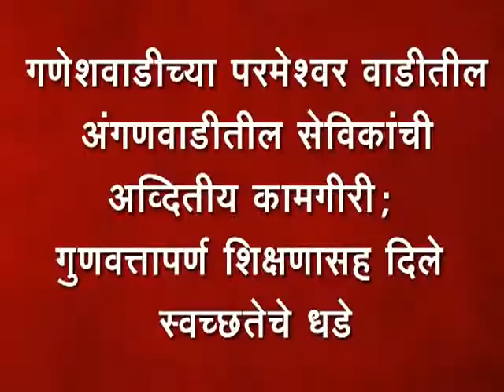गणेशवाडीच्या परमेश्‍वर वाडीतील अंगणवाडीतील सेविकांची अव्दितीय कामगीरी